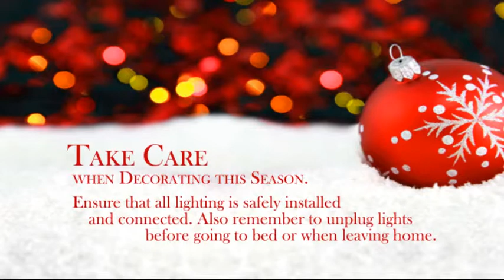Season's Greetings from BEL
Wishing you and your loved ones a safe and enjoyable Holiday Season.